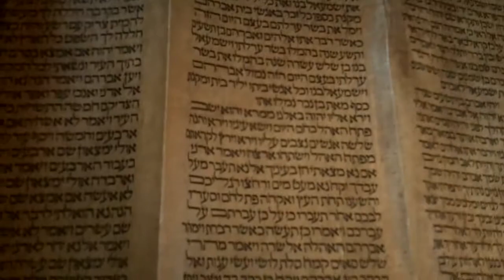Bet Tfila Simchat Torah Celebration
Today in Tel Aviv at Bet Tfila in the heart of the city. This is an egalitarian Torah community that comes together in the joy of celebration. This Simchat Torah-Holiday of Torah and the beginning of a new cycle in the reading from Torah.